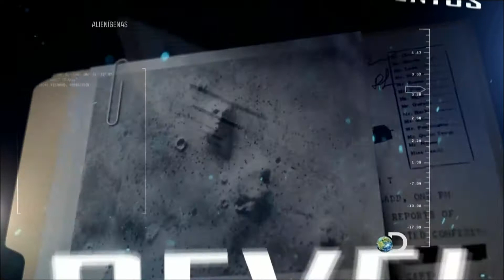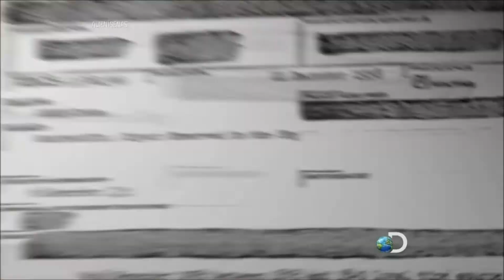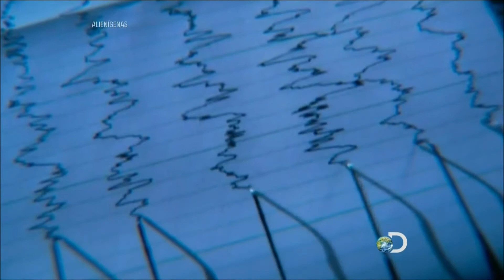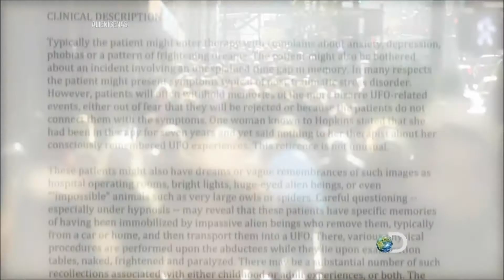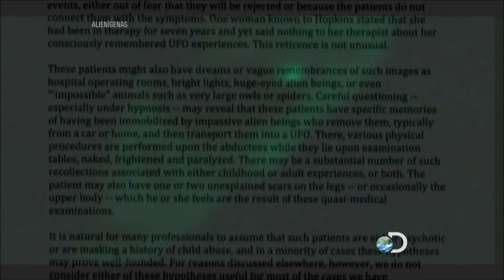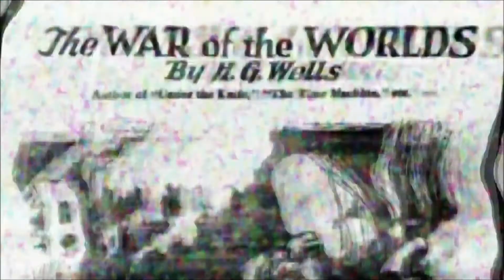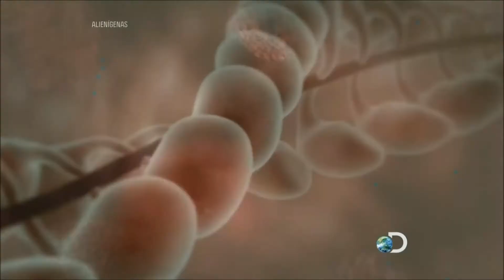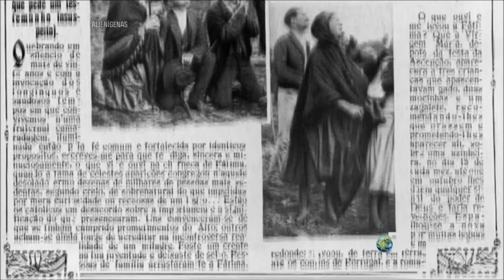Alienígenas - O Incidente de Travis Walton Full HD